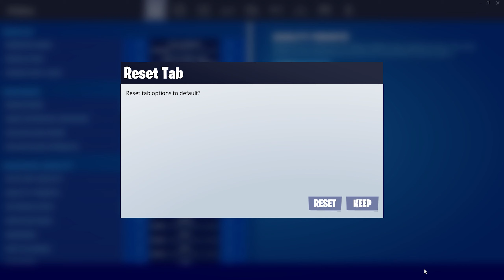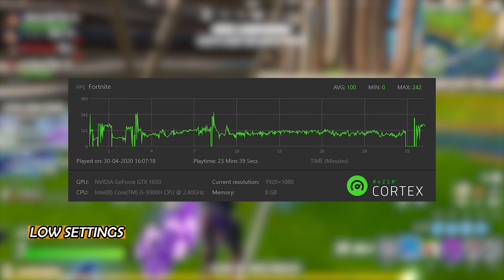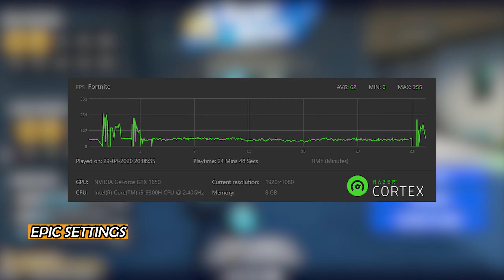Fortnite - HP OMEN 15 i5 9300H, GTX 1650 [60fps][1440p][Low & Epic Settings]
FPS Average Chart:
05:00 (LOW SETTING)
11:02 (EPIC SETTING)

Model - HP OMEN 15-dc1092tx
RAM - 8gb
SSD - 256GB
HDD - 1TB

NOTE: I've upscaled 1080p video to 1440p because of Youtube's codec & video quality issue.